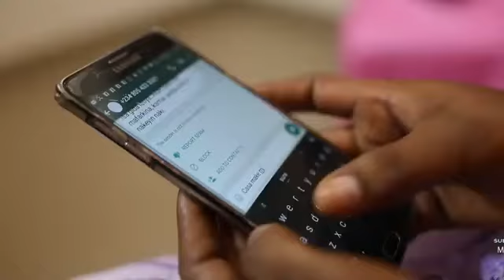Matar Mamman trailer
twitter..twitter@zirnaniyatv
Facebook. Facebook@zirnaniyatv
instagram. Instagram@zirnaniyatv